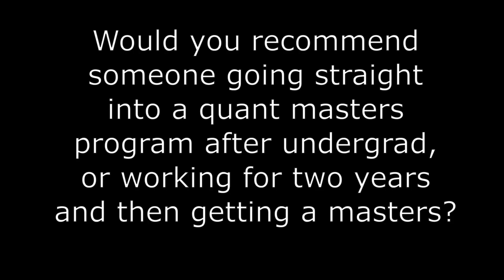Do You Need Work Experience for Quant Masters?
Do you need work experience for a quantitative masters?

The short answer is no. Some programs do require work experience and this may come down to the jobs they are trying to fill (MBA type jobs) and they may have created a curriculum that is designed for those who already have work experience. Most quant masters will be academic focused and so having work experience adds little value. There also aren't many ways to get very relevant work experience as quant finance jobs typically require a masters, even for an internship.